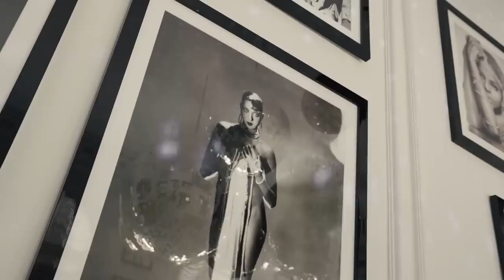Inside RuPaul’s Fabulous Beverly Hills Mansion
Step Inside the Enchanting Beverly Hills Home of RuPaul: A Glamorous Homage to Old Hollywood. Join the 'Drag Race' Star and Husband Georges LeBar on a Dazzling Tour of Their 1930s Regency-inspired Palazzo, Transformed by  Designer Martyn Lawrence Bullard and Architect Christopher Hatch McLean. Bursting with Color, Pattern, and Joy, Experience the Vibrant Beauty that Welcomes All.